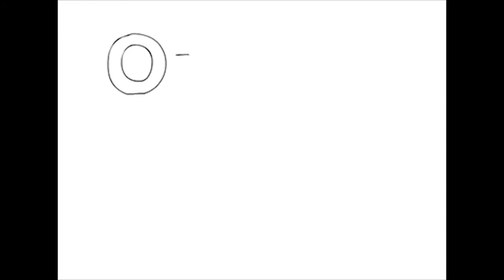Rebecca Schnoor Rotoscope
rotoscope